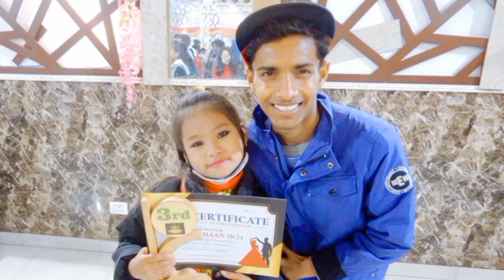2021 🏆 Contestants Sushila Rani with Judge Comments- India ki Shaan Dance Competition. Noida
Hello fans this is my New video

It’d be a waste of time to talk about how amazing  Dance performance
! The best moments they release their charms and comments on stages So Nice.
 Come on keep Dancing...❤️ BK atul sir choreography was even hard for us. You guys are just unbelievable.

DANCE video-